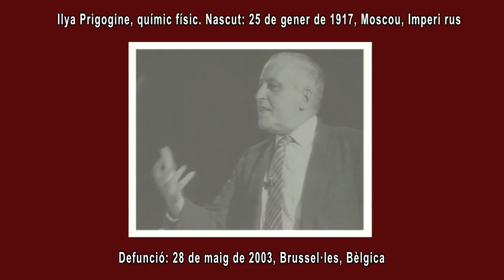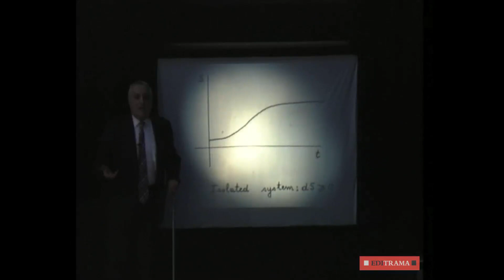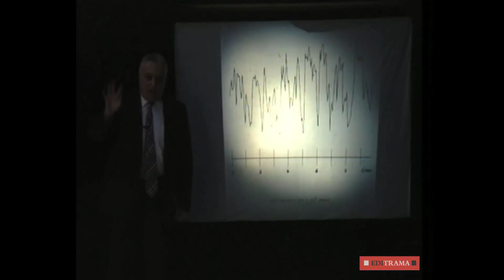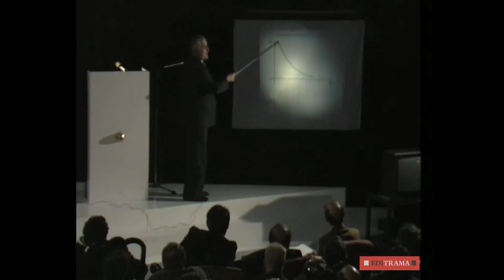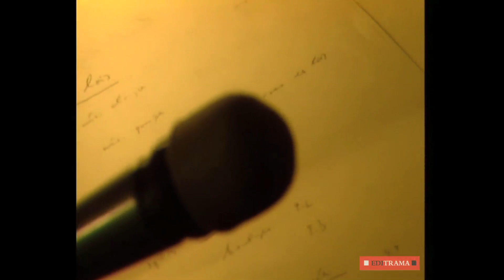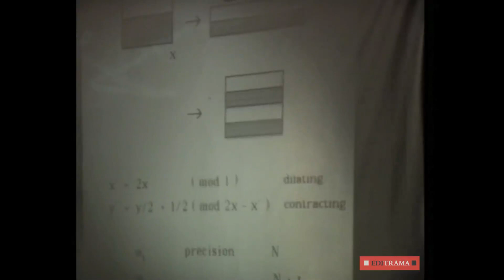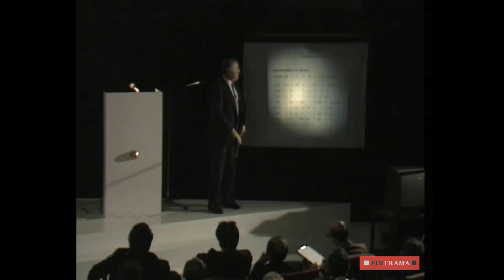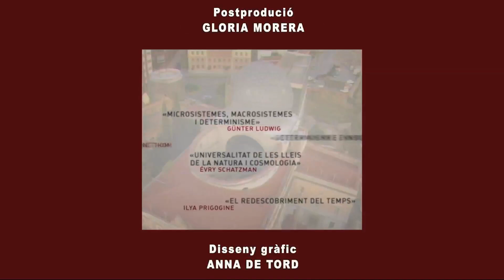C 8 - PROCÉS A L'ATZAR - "EL REDESCOBRIMENT DEL TEMPS" per ILYA PRIGOGINE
"EL REDESCOBRIMENT DEL TEMPS" per ILYA PRIGOGINE
Ilya Prigogine va néixer a Moscou el 25 de gener de 1917. El 1967 va fundar a la Universitat de Texas el Centre Ilya Prigogine per a Estudis de Mecànica Estadística i Sistemes Complexos. Director de l'Institut Internacional Solvay de Brussel·les, va ocupar aquesta plaça fins a la seva mort el 2003. Va contribuir de manera fonamental en l'estudi dels sistemes allunyats de l'equilibri, amb l'elaboració d'el concepte "estructures dissipatives" que permetia la descripció de sistemes oberts. Aquestes teories li van servir de paradigma per explicar la creació d'ordre a partir d'el caos.

1ª part: Conferència de Ilya Prigogine (61 min.) 2ª part: Resum de l'col·loqui (44 min.)

Amb el Premi Nobel de Química de 1977 i fundador de tota una escola dins de la termodinàmica dels processos irreversibles, s'arriba a la màxima temperatura de la trobada que culminarà en un ja històric debat final. Després d'una crítica a l'determinisme i l'excepcionalitat de la ciència clàssica (de la qual no se salven ni la física quàntica ni la relativista), Prigogine reivindica l'ordre per fluctuacions proposat per la termodinàmica moderna com el primer indici genuí de la reconciliació entre les dues cultures.

L'atzar adquireix per primera vegada el seu veritable paper en la descripció i evolució de les estructures naturals:
«Si el món conté com a ingredients fonamentals la irreversibilitat i la inestabilitat, llavors l'activitat creadora dels homes, tal com es manifesta en l'art, en la ciència o en qualsevol altra forma,
és la prova que l'home no és una excepció de les lleis de la natura sinó part intrínseca d'elles ».